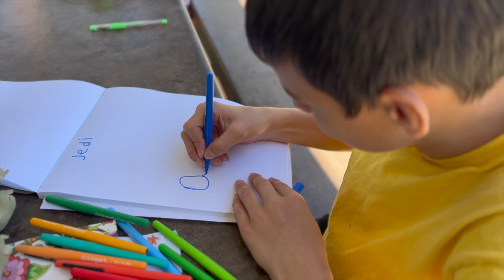Summer Vacation | Ep. 2 | Honeybees Adventure Time Camp Week 1